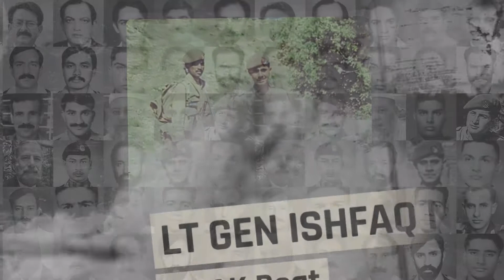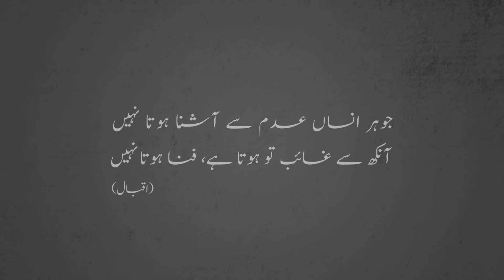Pakistan Army 62 Long Course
A project of ISPR
Post production by Mazhar Hussain